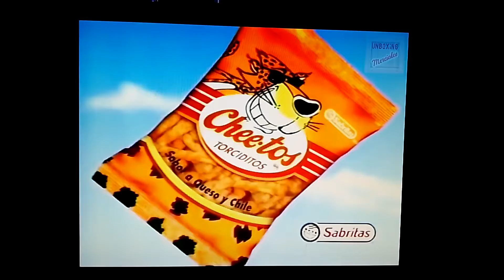defeat of animals villains parte 2